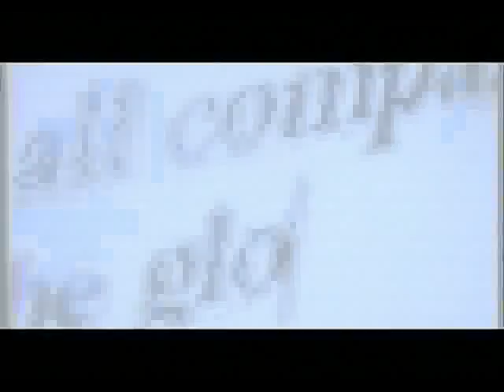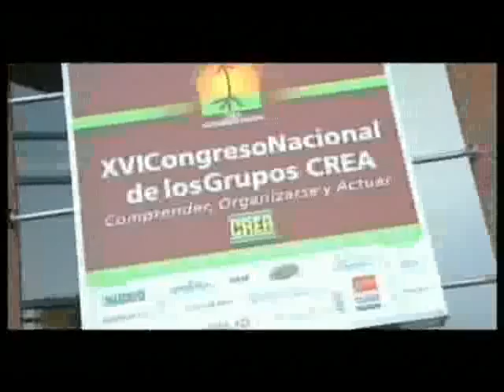AACREA Institutional (english)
Institutional Video of AACREA in english